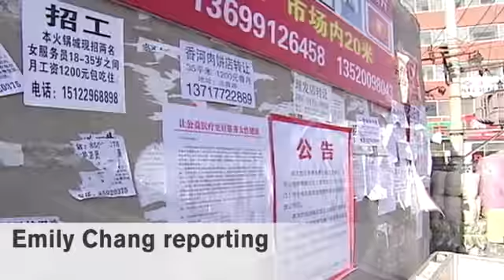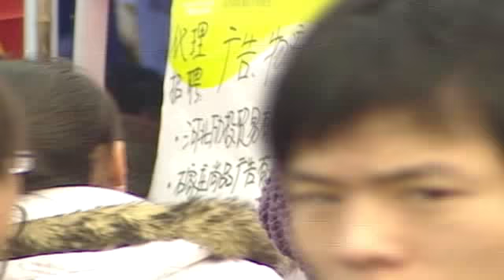Chinese graduates cram village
College graduates in China live in cramped conditions in an 'ant village' close to Beijing, hoping to find their dream jobs.